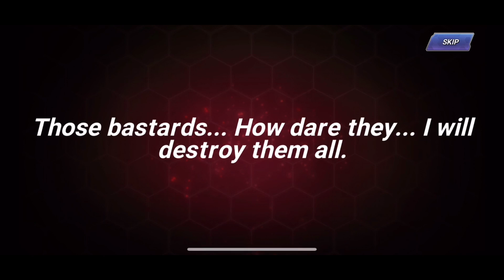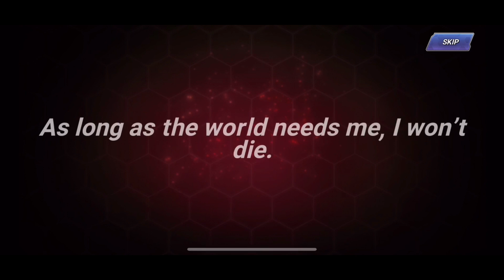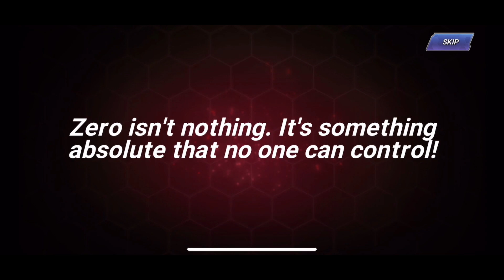21k Gacha = Banjir FES pt.2